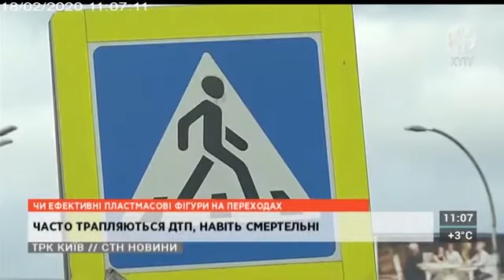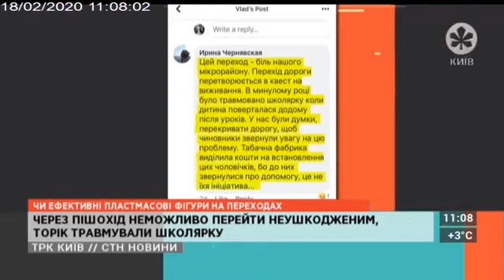СТН | 18.02.20 | ЧИ ЕФЕКТИВНІ ПЛАСТМАСОВІ ФІГУРИ НА ПЕРЕХОДАХ